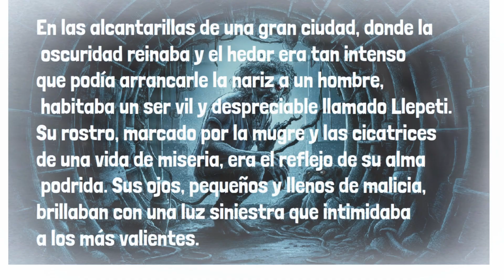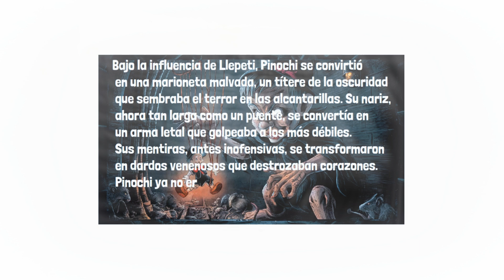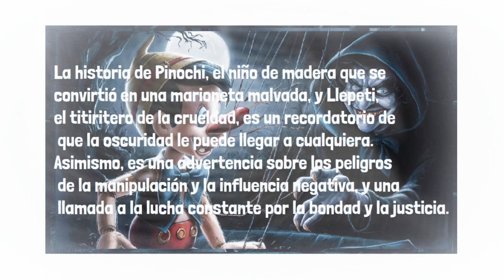!La MARIONETA PERVERSA!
En este video, exploramos la oscura historia de Llepeti, un ser despreciable que habita en las alcantarillas de una gran ciudad. Descubriremos cómo Llepeti encontró a Pinochi, una marioneta famosa con una nueva chispa de maldad en sus ojos, y cómo lo convirtió en un títere malvado que aterroriza a todos los habitantes de la ciudad. A través de esta fábula macabra, nos adentraremos en los peligros de la manipulación y la influencia negativa, y cómo la lucha constante por la bondad y la justicia puede enfrentar la oscuridad que acecha en el interior de cada ser humano. No te pierdas este video que te llevará a las profundidades de una leyenda urbana llena de misterio y terror.

Llepeti
Pinochi
Marioneta malvada
Alcantarillas
Leyenda urbana
Oscuridad
Manipulación
Crueldad
Miedo
Fábula macabra
Influencia negativa
Lucha por la bondad
Peligros de la maldad
Psicología
Psychology
Cuentos
Historias
Motivación